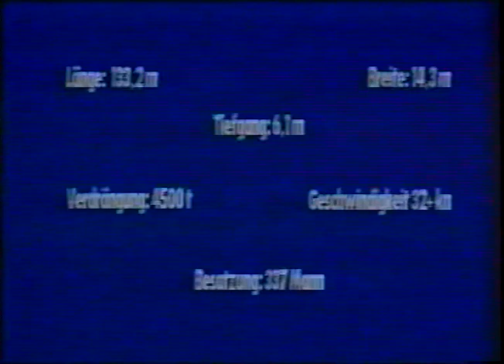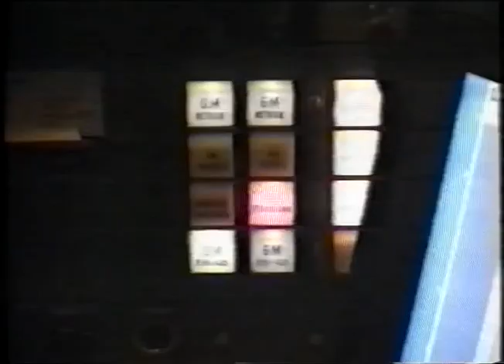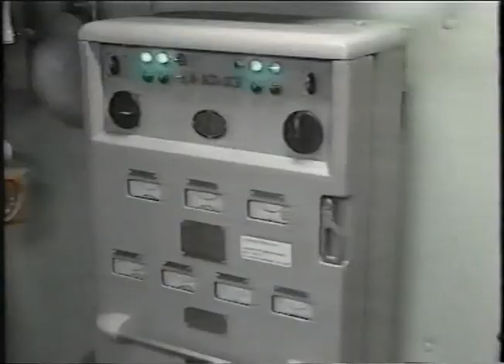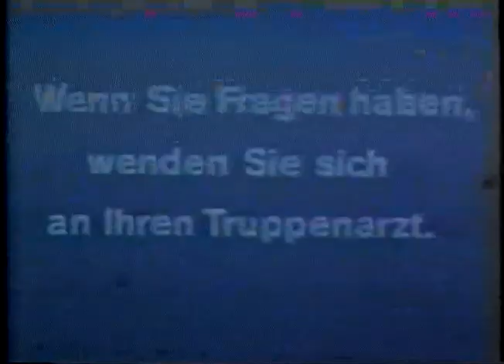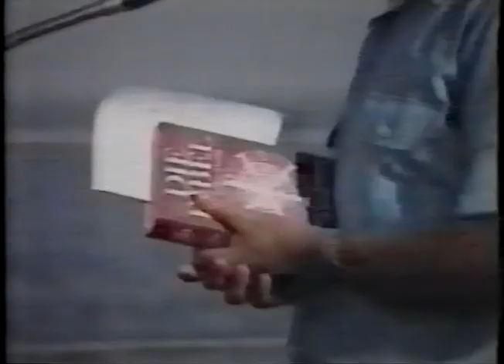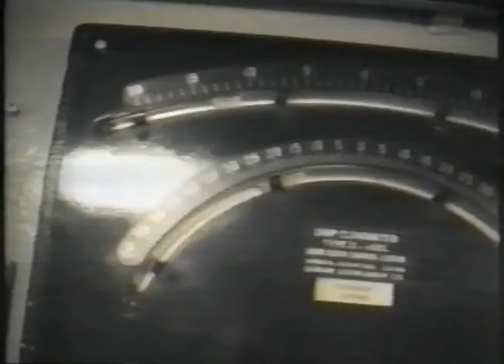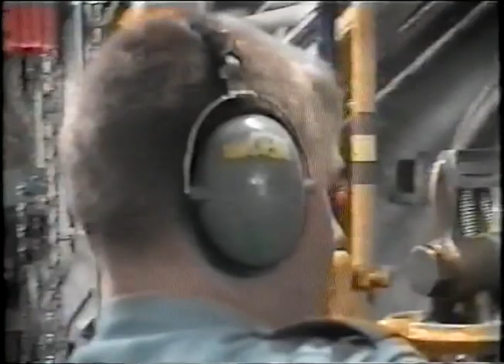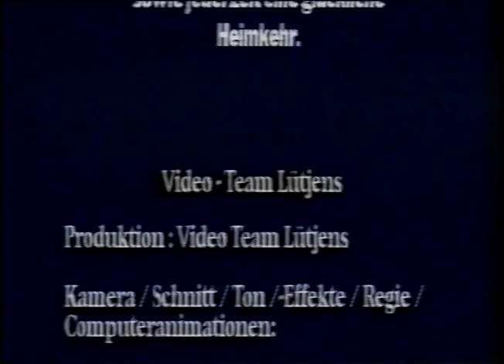Lütjens 30 Jahre im Dienst der Deutschen Marine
Bord-Video Z-Lütjens D-185